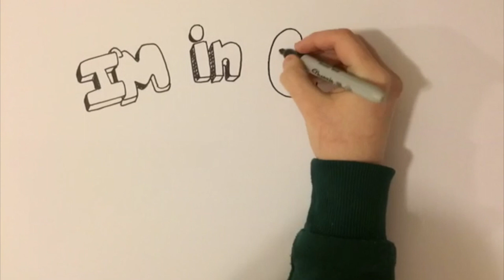Degrassi Podcast: Episode 152 "Neutron Dance"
You are about to find out what $10,000 Canadian gets you in a recording studio. do you think it is gonna be good? Also Ellie Mails Sean some stuff.